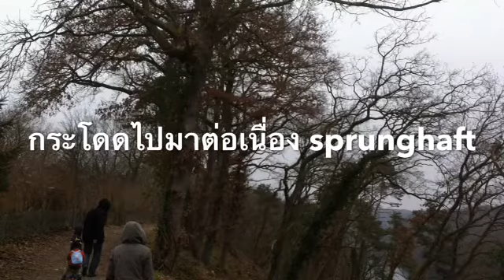กระโดดค้ำถ่อ das Stabhochspringen